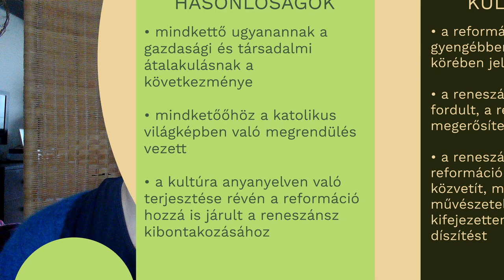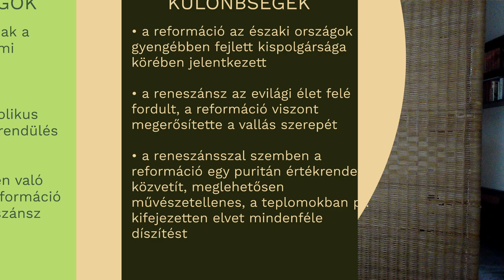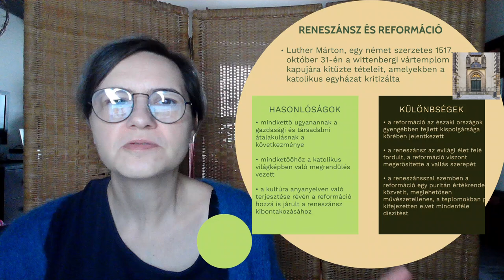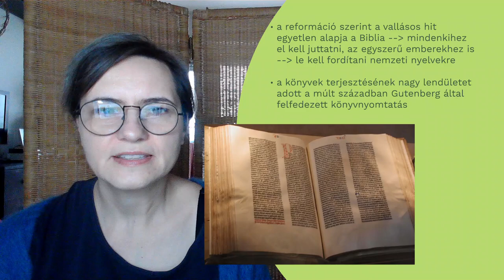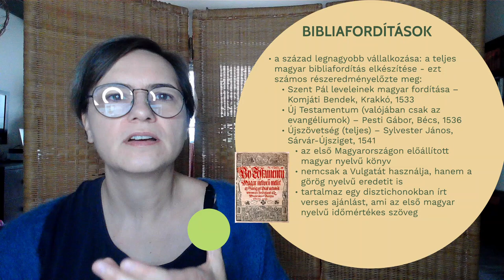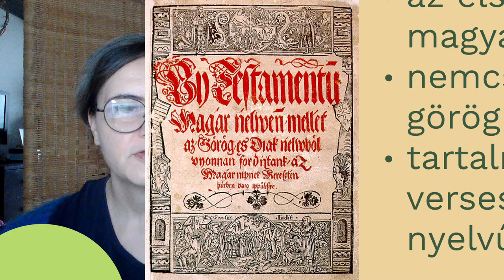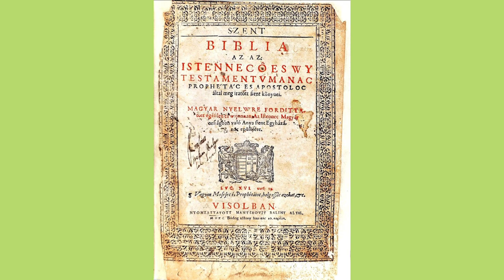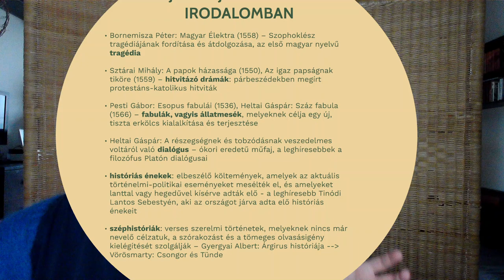A reformáció korának magyar irodalma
00:00: Reneszánsz és reformáció
07:47: Magyarország a 16. században
09:53: Bibliafordítások
13:20: Új műfajok a magyar irodalomban

Az elején lányos zavaromban reformációt mondok reneszánsz helyett :) A lényeg, hogy a reneszánsz egy stílustörténeti korszak, a reformáció pedig egy vallási mozgalom.